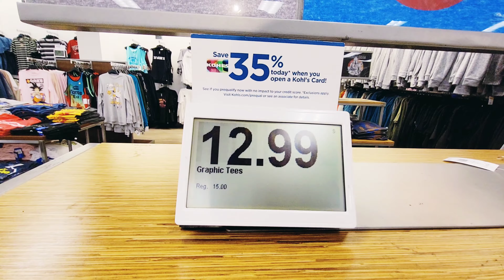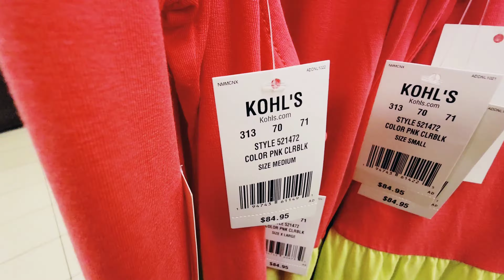Kohl's Shop With Me | Men's clothing | New Finds | Affordable Fashion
Shop Premium Quality Clothes, Shoes, Toys, Appliances and Home Decor At Great Prices. Find Products You Love From Trusted Brands.